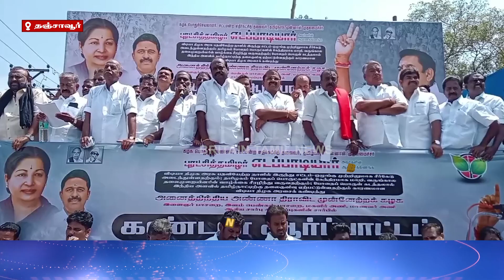இளைஞர்களை சீரழிக்கும் திமுக அரசை கண்டித்து தஞ்சையில் அதிமுகவினர் ஆர்ப்பாட்டம்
இளைஞர்களை சீரழிக்கும் திமுக அரசை கண்டித்து தஞ்சையில் அதிமுகவினர் ஆர்ப்பாட்டம் | AIADMK protest in Thanjavur against the DMK government which is corrupting the youth

                               👑 More Video's